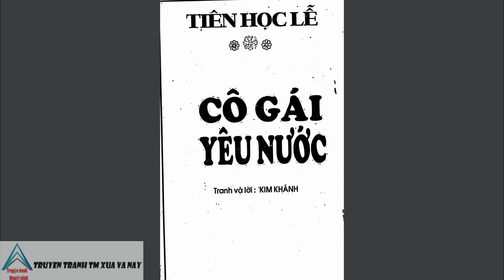Tiên Học Lễ I Tập 9 : Xả Thân Cứu Dân @Truyen tranh TM xua va nay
👦🏻👑 Tranh và lời : Kim Khánh  👦🏻
👦🏻👉 Giọng đọc : Truyen tranh TM xua va nay